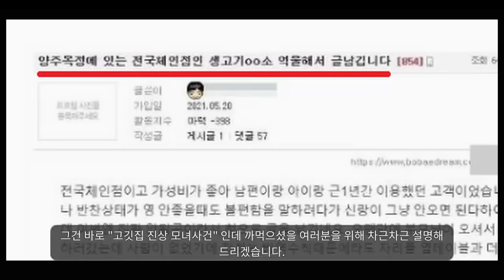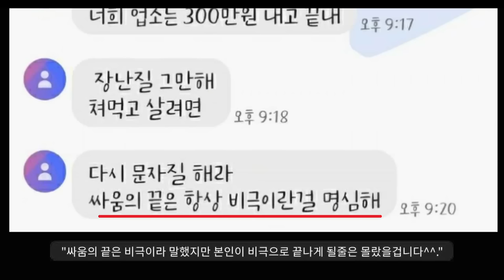양주 고깃집 갑질모녀 2400만원 벌금 결말ㅋㅋㅋ